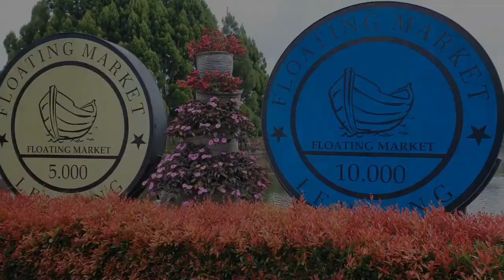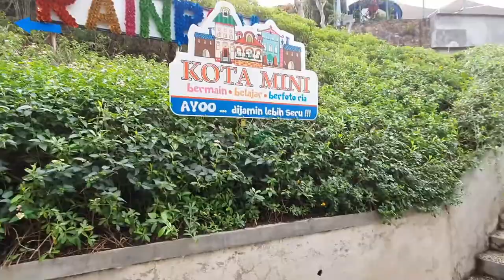Wisata Bandung - Floating Market LEMBANG